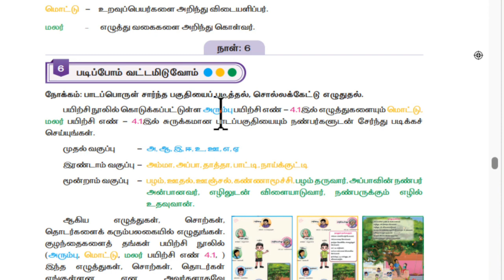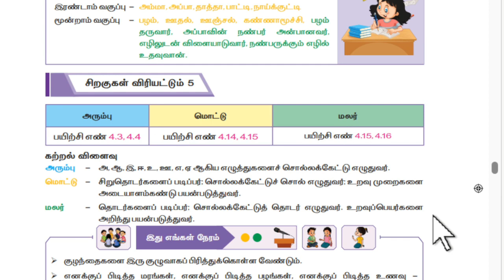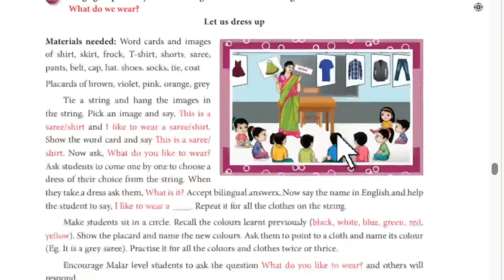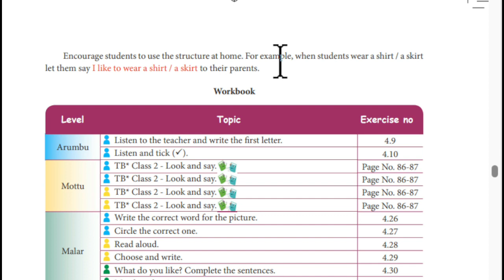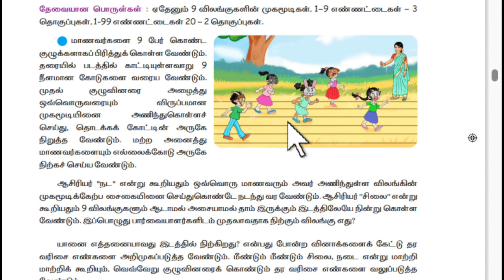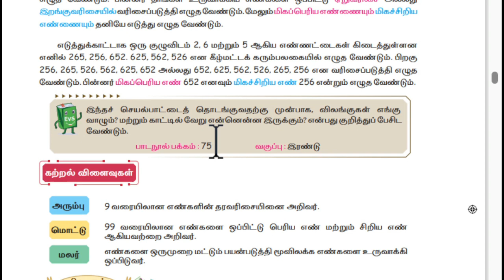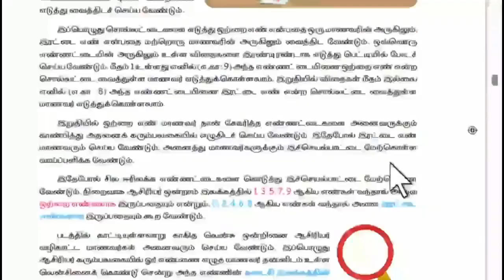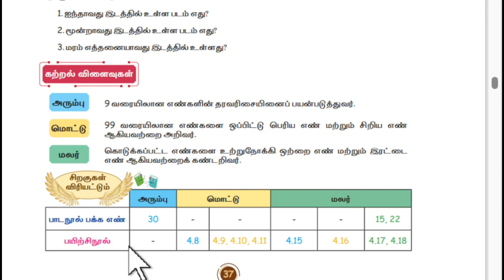எண்ணும் எழுத்தும் | அலகு 4 | நாள் 5 | வகுப்பு 1 2 3 | பருவம் 1 | unit4 day 5@PINJUKARANGAL